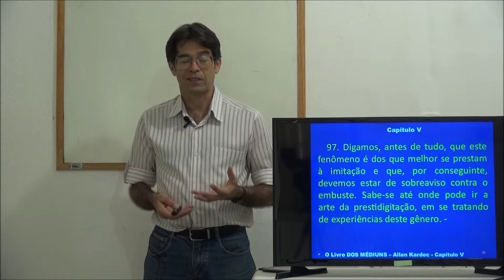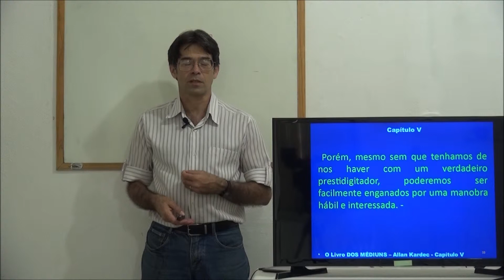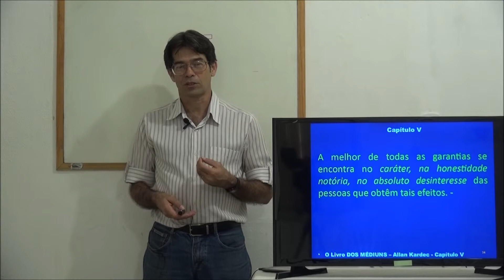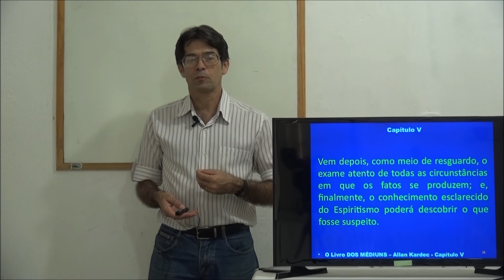Fenômenos de transportes. Das manifestações físicas... 97. Cap 05. 2P. O Livro dos Médiuns - Gelson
Capítulo 5. Das manifestações físicas espontâneas(97). Fenômeno de transporte. Segunda Parte. Das manifestações espíritas. O Livro dos Médiuns. Allan Kardec.
Fenômenos de transportes. Das manifestações físicas espontâneas. 97. Cap 05. 2P. O Livro dos Médiuns - Gelson
Gelson - O Livro dos Médiuns - Cap 05 - 2p- 97 - Das manifestações físicas espontâneas - Fenômenos de transportes